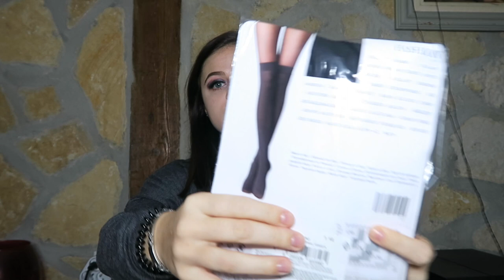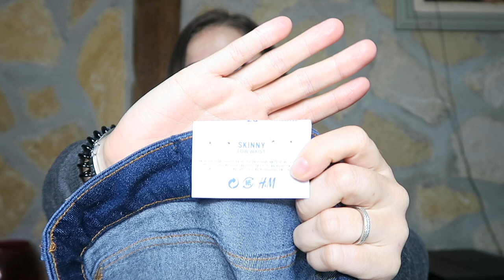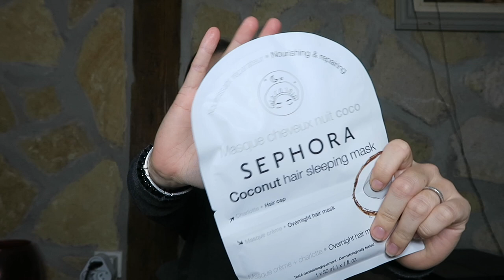HAUL (SEPHORA - CALZEDONIA - H&M - NYX - PULL&BEAR)